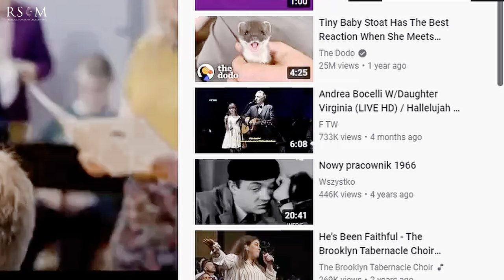Teaching your choir In Our Service – RSCM Platinum Project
RSCM Platinum Project

To mark Her Majesty The Queen's Platinum Jubilee in June, we have specially commissioned a new choral piece: In Our Service from Thomas Hewitt Jones. You can find out more about the RSCM Platinum Project